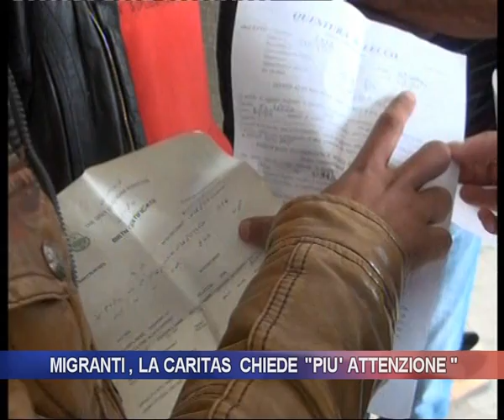Migranti, la Caritas chiede più attenzione